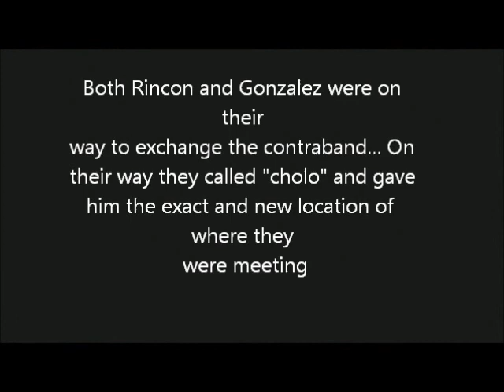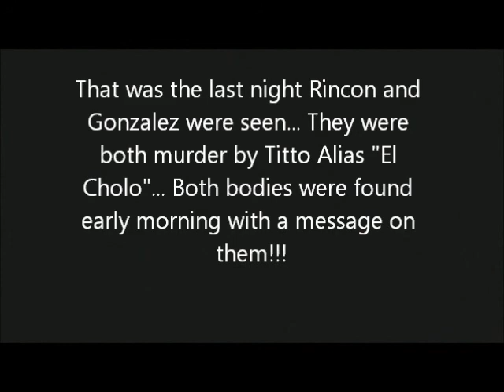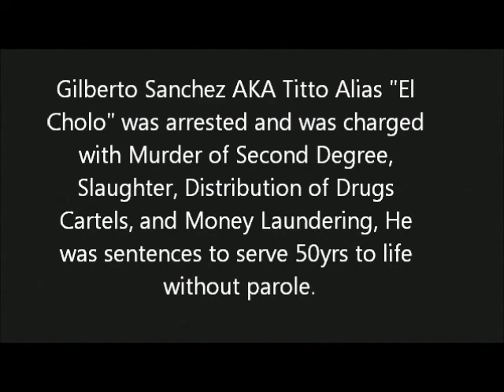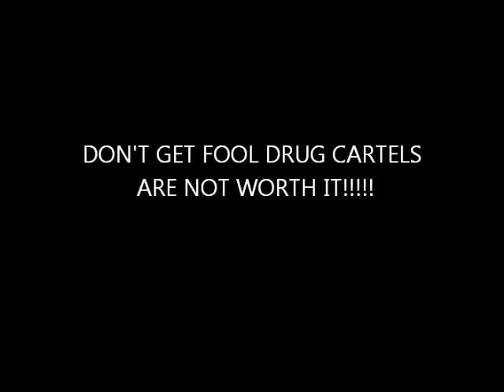Movie Awareness Carteles Unidos